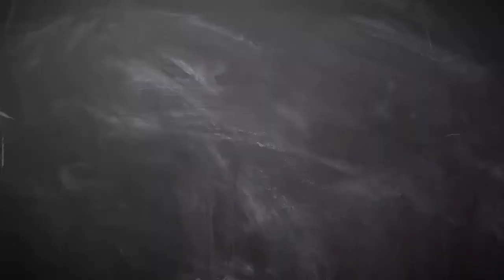Bentrok Pemain Indonesia di Malaysia Berakhir Tragis untuk Saddil Ramdani, Sabah FC Kalah Telak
Bentrok dua pemain Indonesia di Liga Super Malaysia berakhir tragis bagi Saddil Ramdani lantaran kalah telak dari Ryuji Utomo.

Laga pekan ke-19 Liga Super Malaysia 2021 menarik perhatian khusus dari pecinta sepakbola Indonesia.

Pasalnya, pada pekan ini, terjadi duel antara dua pemain Indonesia, yaitu Saddil Ramdani dan Ryuji Utomo.

Seperti diketahui, keduanya saat ini tengah berkarier di Liga Malaysia sejak awal tahun lalu.

Teks: Bolasport.com/Hugo Hardianto Wijaya
Sumber foto: Instagram @saddilramdanii @ryujiutomo
Video Editor: Bolasport.com/Ndaru Guntur

Like & Follow Facebook:
BolaSport.com